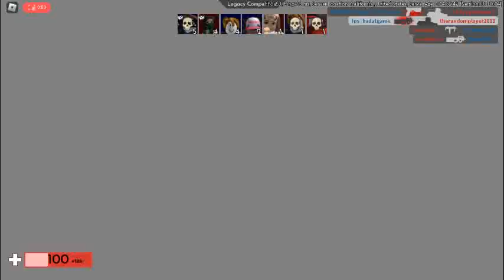Idiot plays arsenal